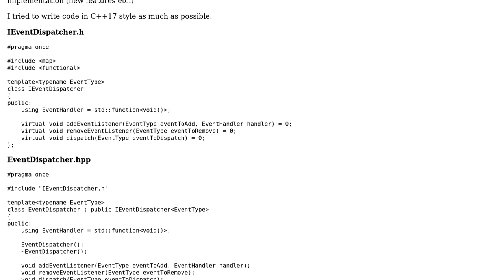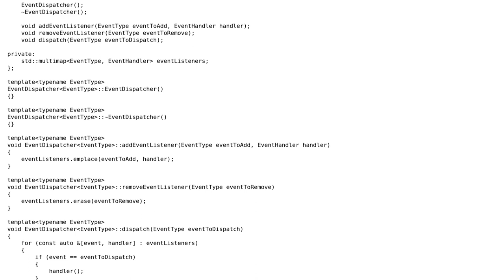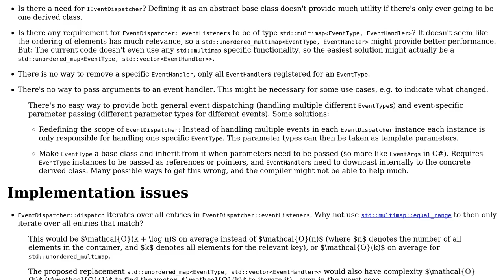Simple event dispatcher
With thanks & praise to God, and with thanks to the many people who have made this project possible! | Content (except music & images) licensed under CC BY-SA | Music | Images & others | With thanks to user NutCracker user hoffmale user 200_success and the Stack Exchange Network Trademarks are property of their respective owners. You are responsible for your own actions.